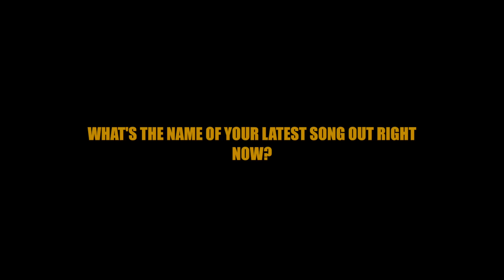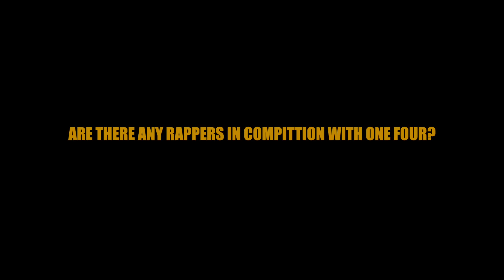ONEFOUR Interview With | DME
ONEFOUR'S FIRST INTERVIEW EVER.

Tik-Tok - @dmetv